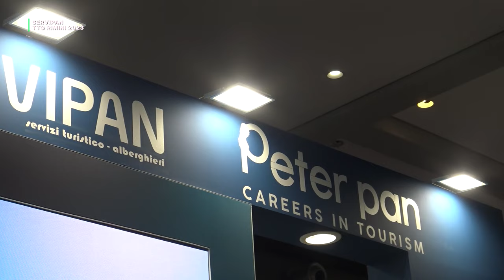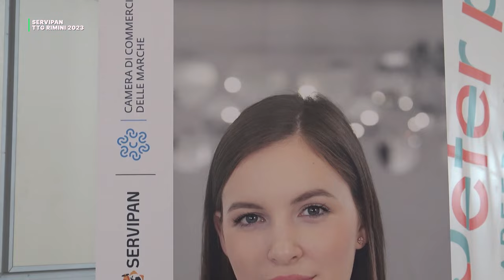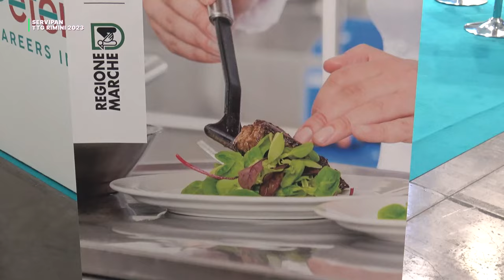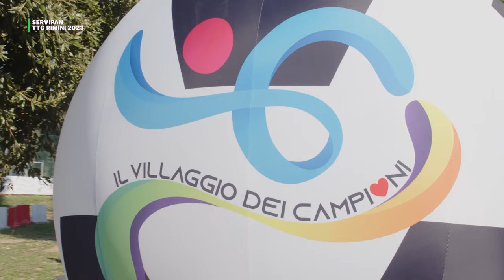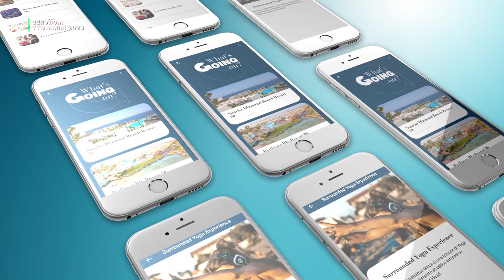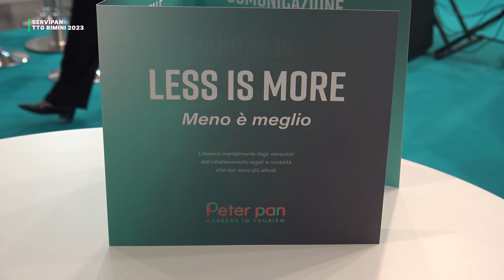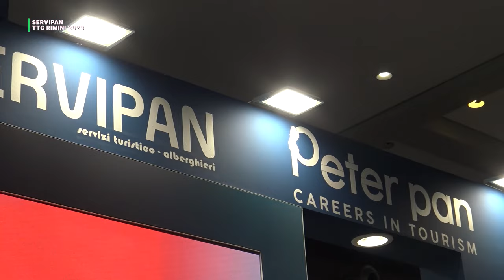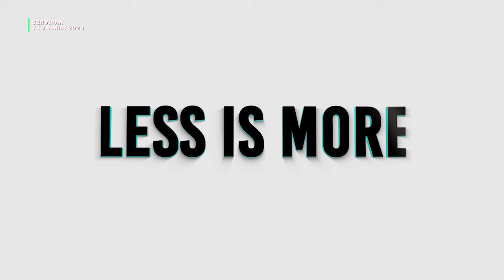L' AZIENDA "SERVIPAN" AL TTG DI RIMINI 2023